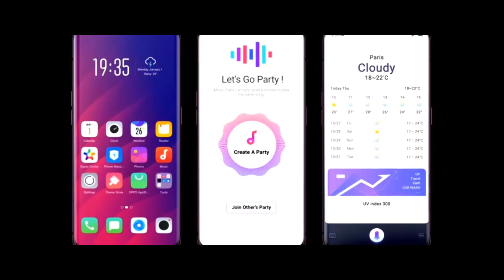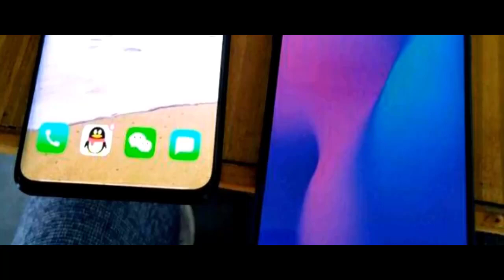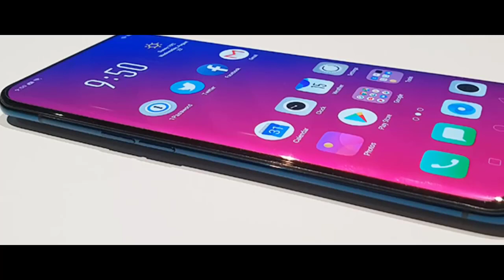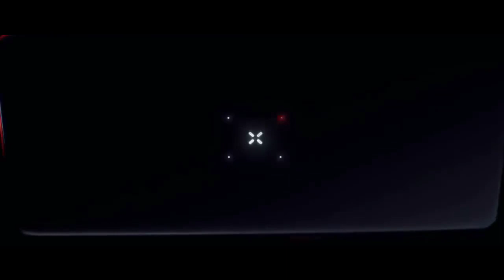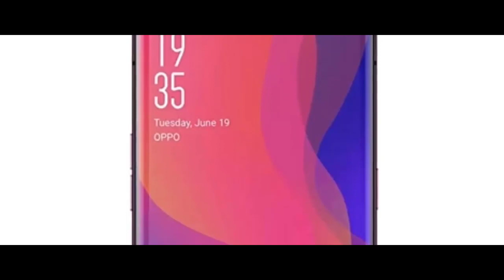Oppo F11 pro : Price, Camera, Specifications, Features, Full REVIEW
Oppo F11 pro","Oppo F11 pro with 5g network","Oppo F11 pro with 5g","Oppo F11 Pro 5g","Oppo F11 pro specification","Oppo F11 pro features","Oppo F11 pro price","Oppo F11 pro hands on"
Video & Image Credit:
Maxinvention